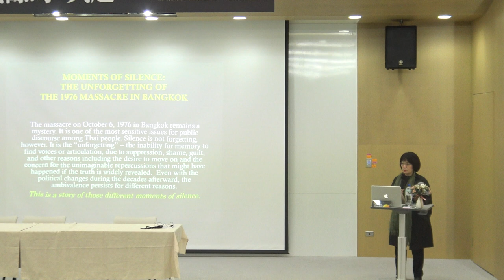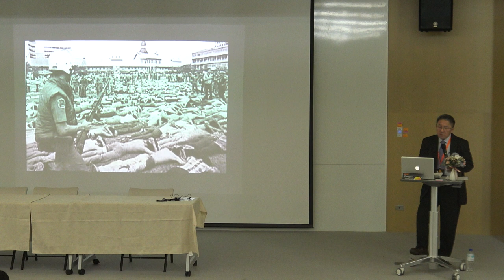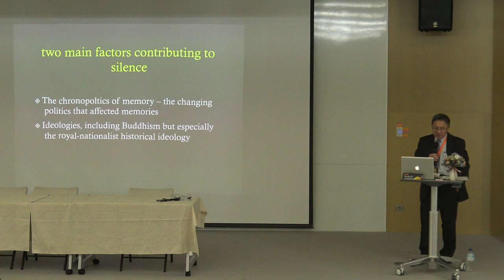【第二十屆文化研究年會系列演講】Thongchai Winichakul (Part 1)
講題：沉默時刻：刻骨的曼谷10月6日大屠殺 Moments of Silence: the Unforgetting of the October 6 Massacre in Bangkok
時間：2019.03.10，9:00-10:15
地點：交通大學人社三館HC105
*英文演講，現場有英翻中口譯

演講摘要
The massacre at on October 6, 1976 in Bangkok remains a mystery. It is one of the most sensitive issues for public discourse among Thai people. Silence is not forgetting, however. It is the “unforgetting” -- the inability for memory to find voices or articulation, due to suppression, shame, guilt, and other reasons including the desire to move on and the concern for the unimaginable repercussions that might have happened if the truth is widely revealed.  Even with the political changes during the decades afterward, the ambivalence persists for different reasons. This talk is the story of those different moments of silence. For the Rest to rise, the unforgetting like the one of the 1976 massacre in Bangkok must be resolved.